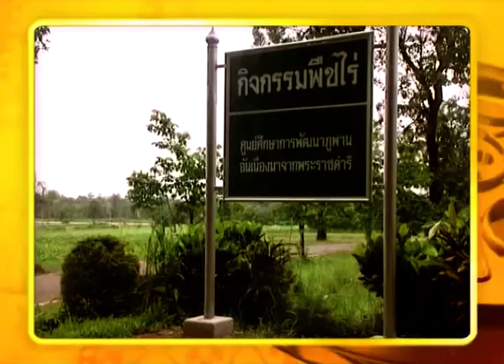28 ศูนย์ศึกษาการพัฒนาภูพาน